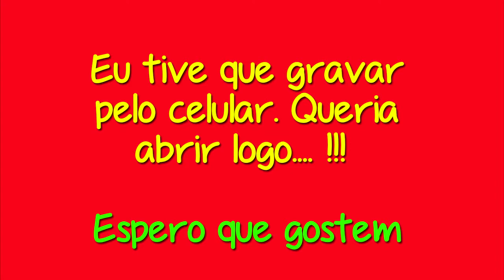Razr I XT890 | Fast Unboxing #38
by Hemerson Paranaguá